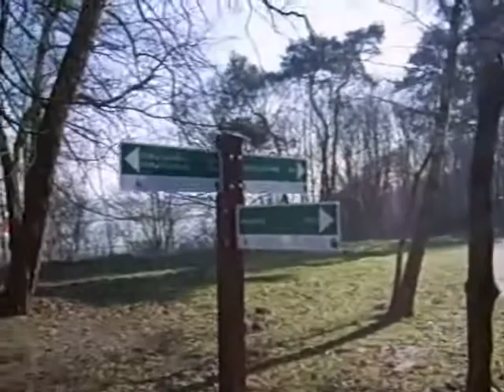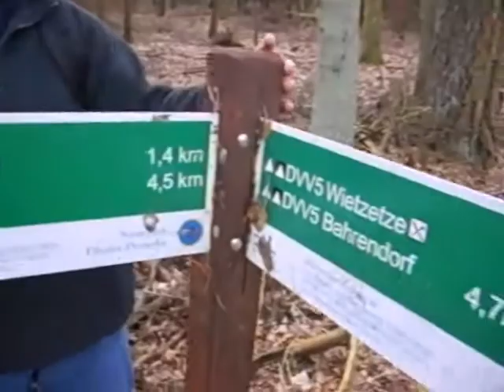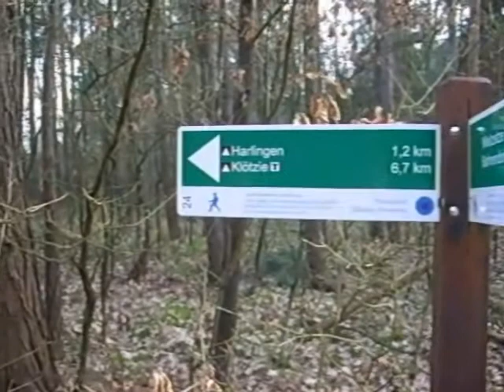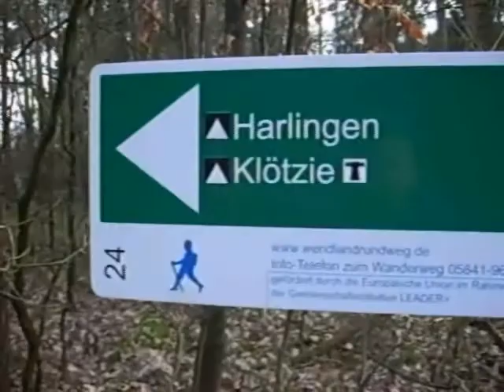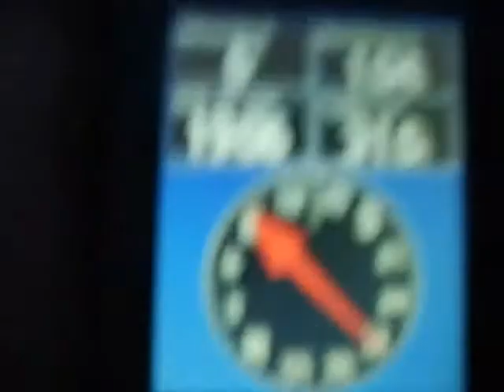Antik - GC18WGT - Riverside Scenery - The Challenge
Wandercache um die 30 km